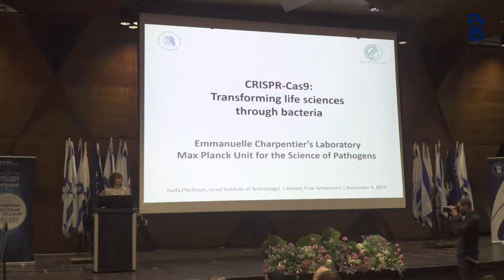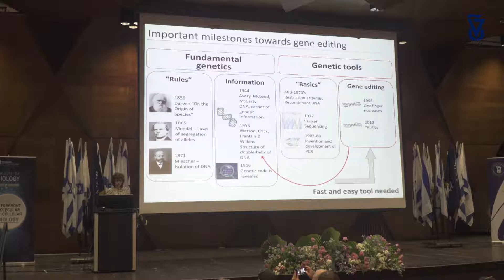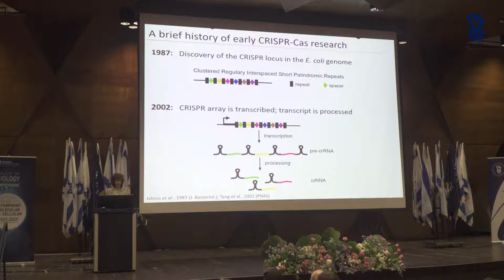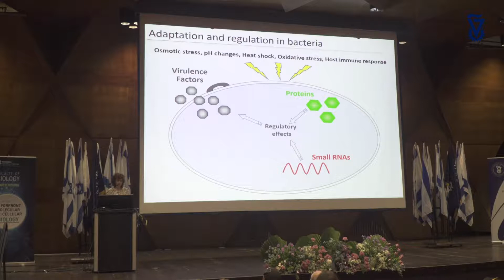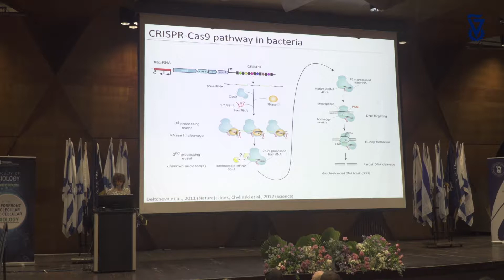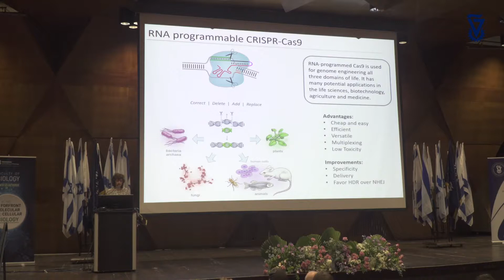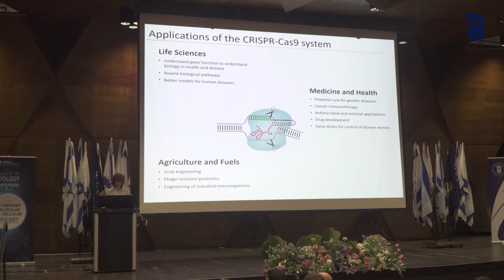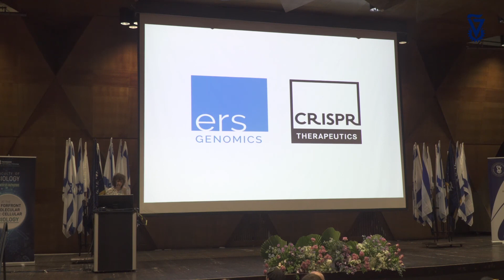Prof. Emmanuelle Charpentier CRISPR Cas9 Technion Harvey Prize Laureate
Lecture by Technion-Israel Institute of Technology 2018 Harvey Prize Laureate Prof. Emmanuelle Charpentier.
The Prize was awarded  to Prof. Charpentier together with Profs. Feng Lang and Jennifer Doudna for their research that led to the development of CRISPR-Cas9 technology, a breakthrough in genetic modification.

PROF. EMMANUELLE CHARPENTIER is an expert in regulatory mechanisms that direct pathogenesis and defense of bacteria causing diseases in humans. Following a research career in France, the United States, Austria and Sweden, Charpentier was recruited in 2013 by the Helmholz Association in Germany. In 2015, she was appointed Director at the Max Planck Institute for Infection Biology in Berlin and in 2018, she founded an independent research institute, the Max Planck Unit for the Science of Pathogens. Since 2016, she has been an honorary professor at Humboldt University in Berlin.tic modification.